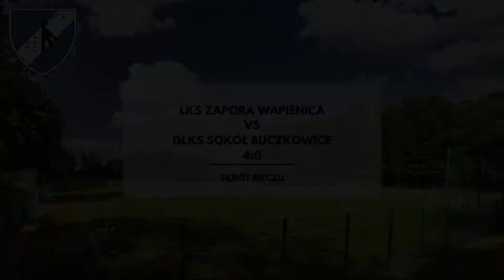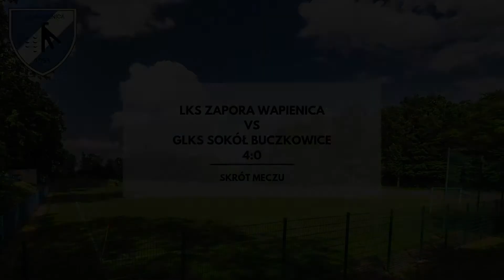LKS Zapora Wapienica - GLKS Sokół Buczkowice [Skrót meczu]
Przed ostatnim meczem w tym sezonie byliśmy pełni obaw - po raz pierwszy w tej rundzie wypadło nam 9 zawodników z zupełnie różnych przyczyn (wesele wspólnego kolegi, kontuzje, kartki, sytuacje rodzinne). Na szczęście udało nam się skompletować 15 osobową kadrę, solidnie wzmocnioną naszymi juniorami, którzy po raz pierwszy mieli okazje sprawdzić się w seniorskiej piłce. Pogoda do grania nie była najłatwiejsza - ponad trzydzieści stopni w pełnym słońcu, ale udało nam się zakończyć ten sezon bardzo dobrym meczem. Pokonaliśmy GLKS Sokół Buczkowice aż 4:0, a w skrócie zobaczycie ile akcji podbramkowych stworzyliśmy sobie w ciągu całego spotkania.

Tym miłym akcentem kończymy ten trudny dla nas sezon. 9 miejsce w lidze to na pewno lokata, która nie odpowiada naszym ambicjom i już po ostatnim gwizdku zaczęliśmy myśleć o nadchodzących meczach. Wiemy, że czeka nas mała przebudowa, ponieważ kilku chłopaków sygnalizowało, że chcieliby spróbować swoich sił w wyższych ligach, ale mocno wierzymy w naszą młodzież, która przyjdzie na ich miejsce. Jeśli utrzymamy nasz model gry to z pewnością będziemy bili się o podium w kolejnym sezonie.

Przed Wami jeszcze kilka materiałów video z tego sezonu - na pewno pojawią się kulisy tego spotkania, a także kilka odcinków cyklu "SAM NA SAM". Ekipa odpowiadająca za klubowe media już główkuje nad kolejnymi formatami, które wzbogacą dotychczasowe publikacje - będzie dobrze. :)

Jutro ostatni trening i oficjalne pożegnanie rozgrywek - znajdzie się miejsce na kiełbasę z grilla i zimne piwko. Wszystkim należy się chwila wytchnienia po wyczerpującej rundzie.

Pozdrawiamy i dziękujemy za Waszą obecność!
Przygotowanie skrótu: Tomasz Wichrzycki, Bartosz Augustyniak, Arkadiusz Wrzeszcz
Muzyka: Atut
Wspierają nas: P.H.U "Auto-Importer" Ireneusz Furczyk, @MTB Janusz Jasiński i Spółka Sp.J., Salon Urody Pierwiastek Piękna&Solarium, BB Sport